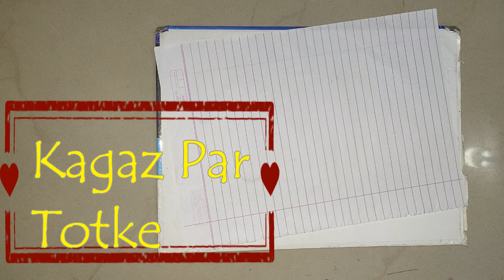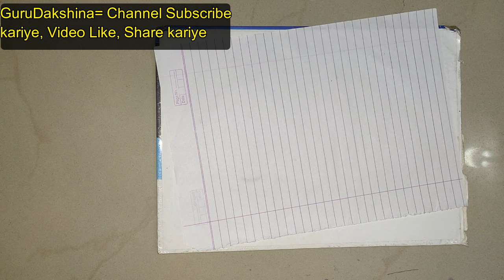BHAI MERA SARA KARJA KHATAM HO GYA IS UPAYE SE , AISA BOLOGE AAP IS UPAE KO KARNE KE BAAD